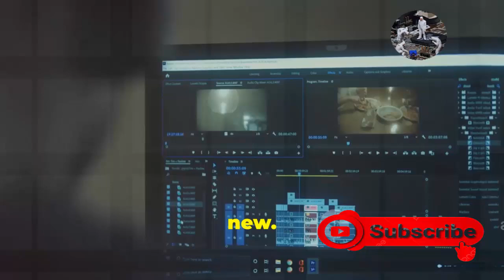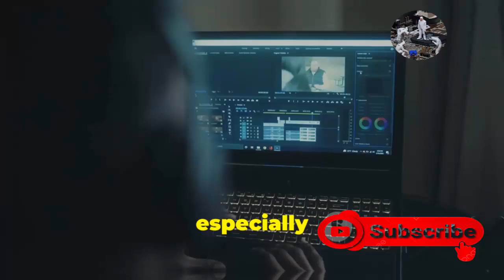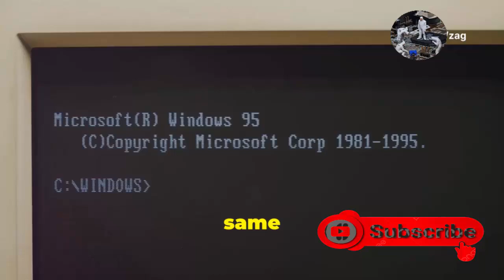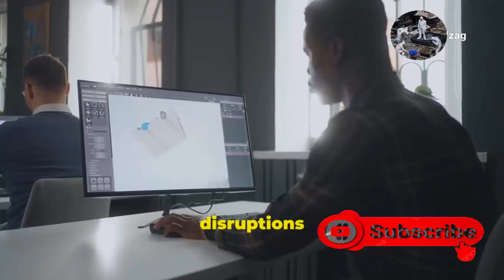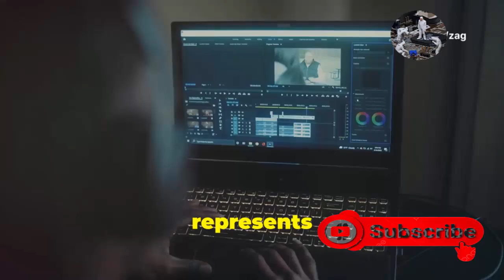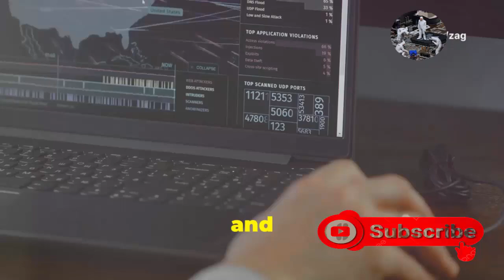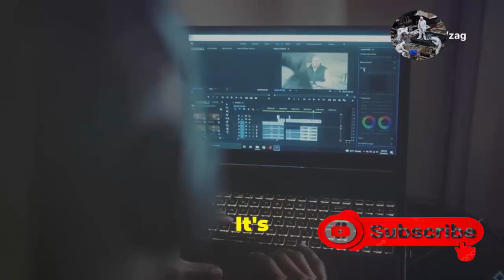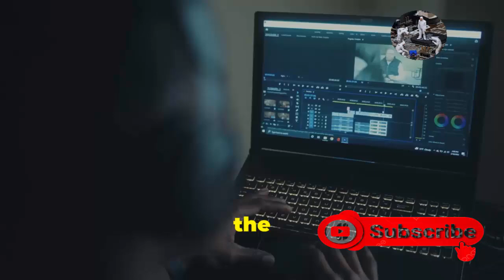Why is Windows 10 More Popular than Windows 11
In this video, we explore the reasons why Windows 10 is more popular than Windows 11. We'll analyze the features of each operating system, the key differences, and how these factors have impacted user experience. From compatibility with older devices to the user interface and updates, we'll uncover the details that explain users' preference for Windows 10. Join us to find out why Windows 10 remains the top choice for many, and what Microsoft can learn from this phenomenon!